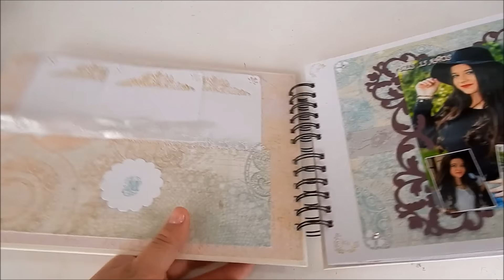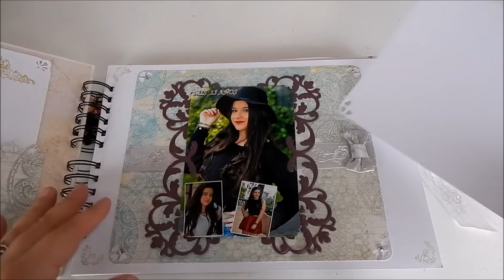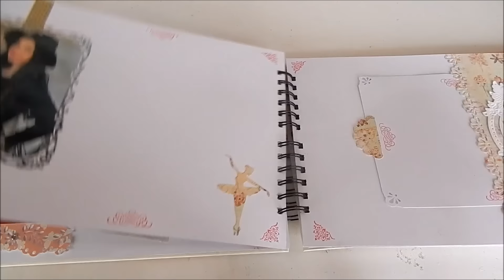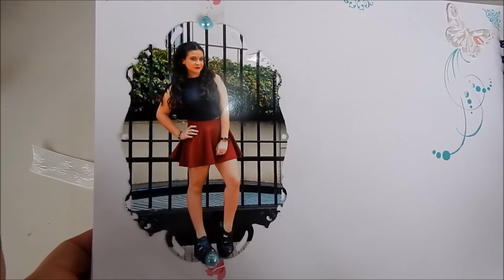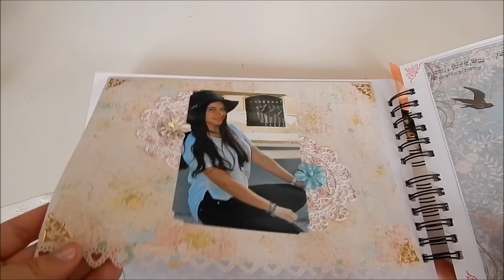Album Shabby Butterfly para firmas.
Album de encuadernación espiral